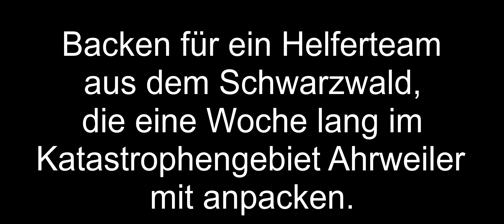Backhausfreunde Loßburg unterstützt Schwarzwälder Handwerker-Team in Ahrweiler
Schwarzwald hilft!
Jeder kennt die Bilder was das heftige Unwetter, das über Teile vom Südwesten gezogen ist, angerichtet hat und viele Einwohner stehen jetzt vor massiven Problemen.

Daher machte sich In der Nacht zum 12. August 2021 ein Team aus rund 25 Handwerken aus dem Landkreis Freudenstadt im Schwarzwald auf den Weg, um im Katastrophengebiet Ahrweiler eine Woche lang mit anzupacken. Für den Proviant sorgten die Backhausfreunde Jakob Lebsack und Michael Zink. Spontan backten sie 50 Laib Holzenofenbrote im historischen Backhaus Loßburg als Proviant für das Team. Hinzu kamen dann noch 50 Kilo Wurstwaren von der Landmetzgerei Heinzelmann in Flourn-Winzeln, sowie Getränke von der Brauerei Alpirsbacher Klosterbräu und vieles mehr.

Artlist Specific License, License Number - 951801 License owner - Peter Stumpf